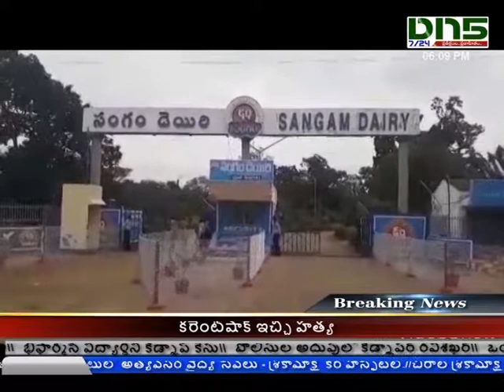Guntur:సంఘం డైరీలో చోరీ కేసును ఛేదించిన పోలీసులు|Dn5 News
గుంటూరు జిల్లా సంగండెయిరిలో రూ.45లక్షల దొంగ తనం కేసును పోలీసులు చేధించారు